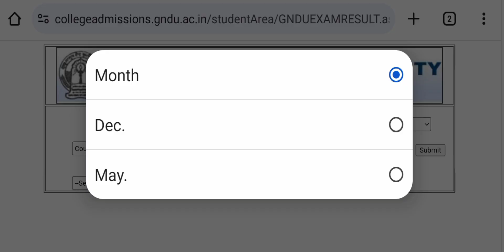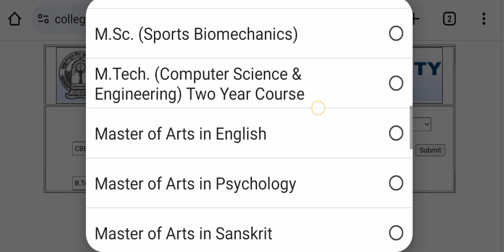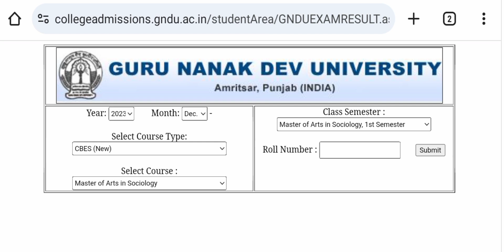Gndu Result 2024 Declared Now 🔥1st, 3rd & 5th Semester | Gndu Result News Today | Gndu Latest Update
✓ Gndu Admission
✓ Gndu Datesheet
✓ Gndu Exams
✓ Gndu Result
✓ Gndu News
✓ Gndu Notification